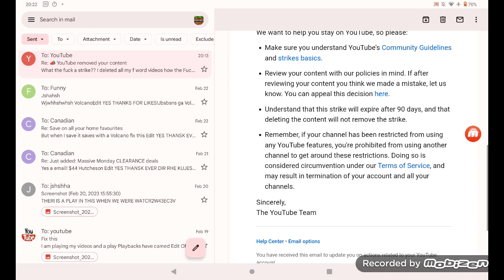I HAVE A STRIKE IN MINECRAFTLOVING 13 ACCOUNT AGAIN AND I HAVE STRIKE FOR HOW LONG?? STOP IT PLS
IM SO SAD I AM ALMOST TERMINATED SO SAD I WILL CRY